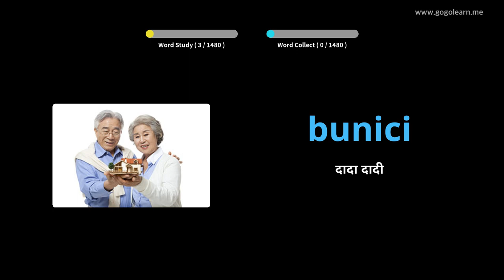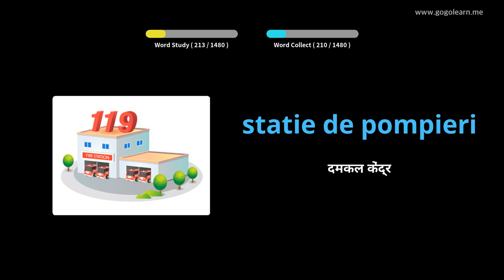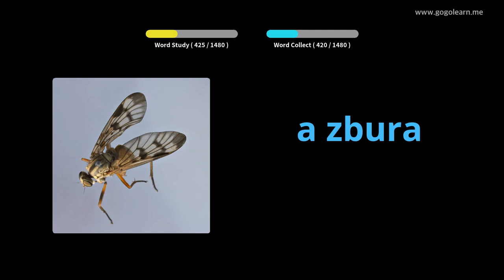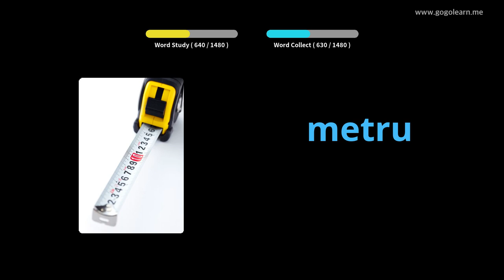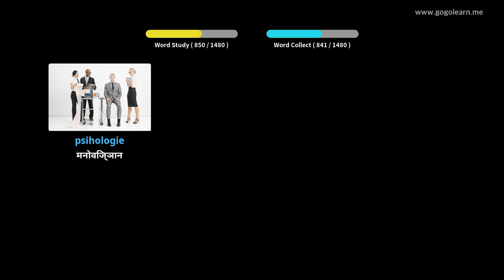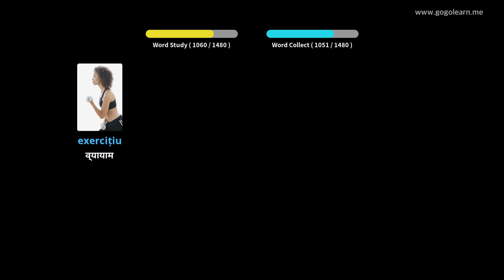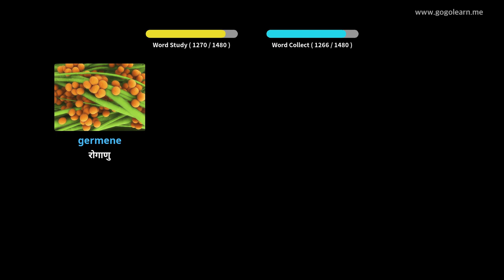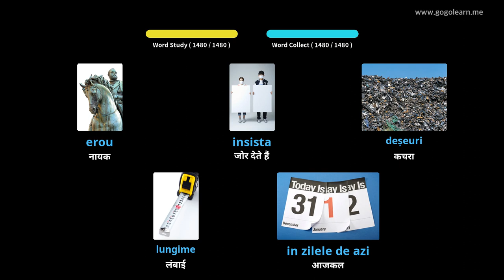चित्रों के माध्यम से रोमानियाई सीखना |रोमानियाई शब्दावली बुनियादी | Golearn